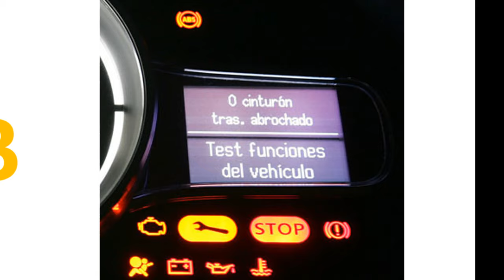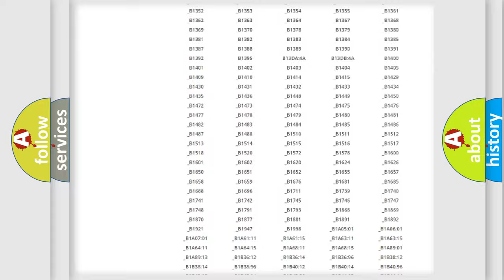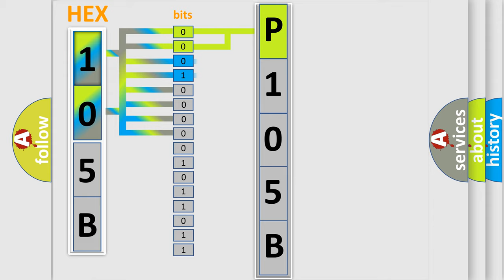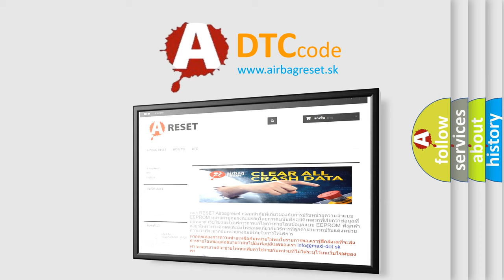DTC Jeep P105B Short Explanation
Contents:
0:21 Basic DTC analysis according to OBD2 protocol standard.
1:48 Insight into programming
2:58 A diagnostically understandable description of the Diagnostic Trouble Code
3:05 Basic error definition

Make:
Jeep
Code:
P105B
Definition:
RL Hold Valve Malfunction
Description:
Rear inlet solenoid valve LH malfunction in VDCCM&amp; H or U.ABS,EBD and VDC are inoperative.